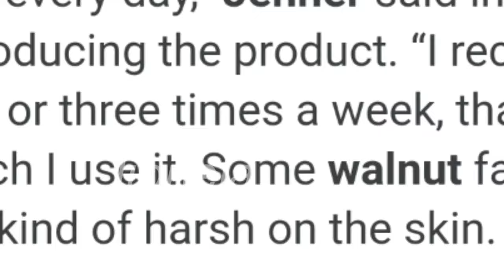kylie walnut rock, but i made it better